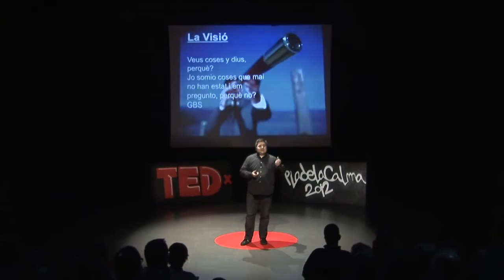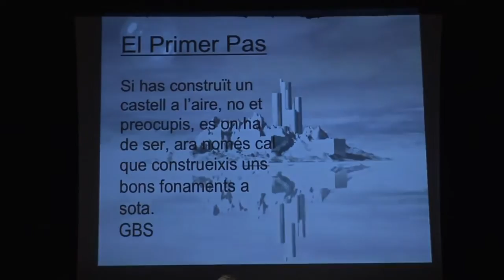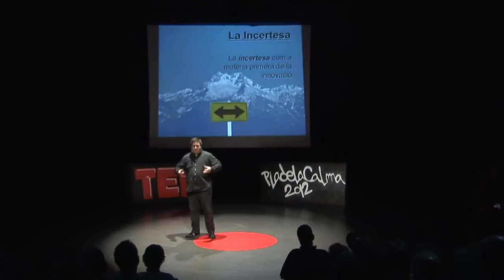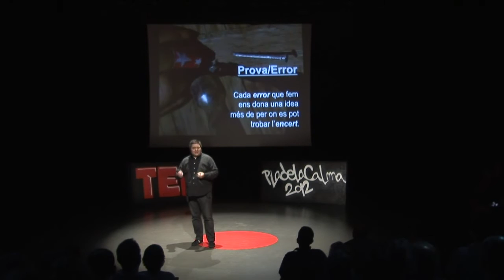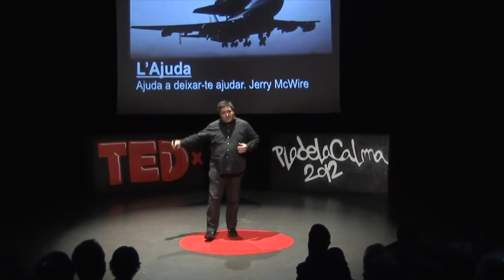La innovació com a actitud: Eudald Domènech at TEDxPladelaCalma